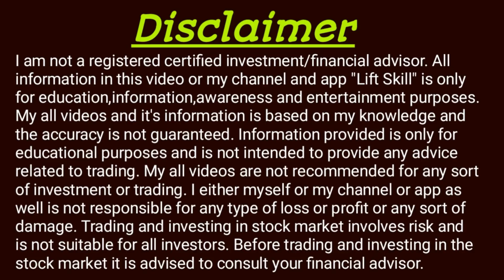Stock Market मैं Intraday Trading के 4 तरीकों मैं सबसे Best कौन सा है || Share market for beginners.